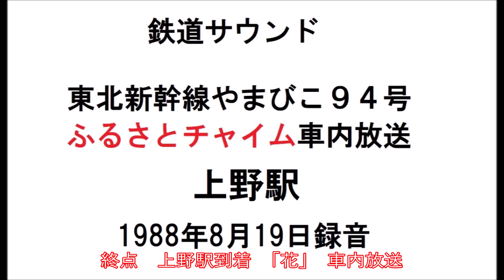鉄道サウンド 東北新幹線やまびこ94号ふるさとチャイム車内放送盛岡・新花巻・北上・水沢江刺・上野 1988 08 19録音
1988年8月19日に録音した東北新幹線やまびこ94号の一部
盛岡駅発車・新花巻駅到着・北上駅到着・水沢江刺駅到着・上野駅到着の車内放送です。車内チャイムはふるさとチャイムです。
目次
0:00:00　タイトル
0:00:07　盛岡駅発車前車内放送
0:02:00　盛岡駅発車「南部牛追唄」車内放送
0:05:34　新花巻駅到着「星めぐりの歌」車内放送
0:06:26　北上駅到着「北上夜曲」車内放送
0:06:58　水沢江刺駅到着「麦つき節」車内放送
0:07:36　終点上野駅到着「花」車内放送